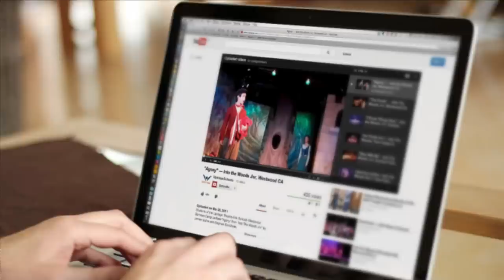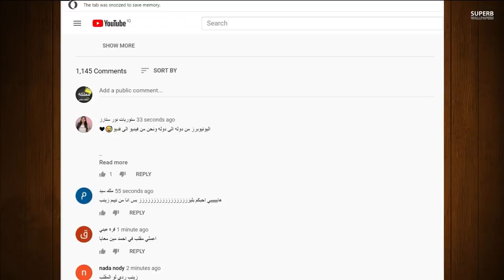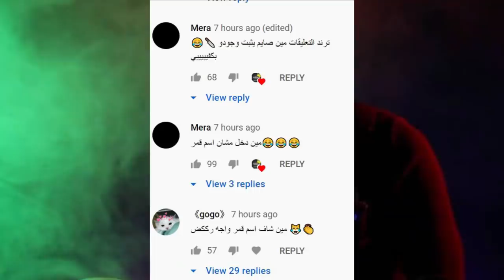الحقيقة المظلمة لانس الشايب صدمه واستهزاء احمد حسن وزينب بالحجاب وسبهم لنور مار وتهجم ياسو على ريدر